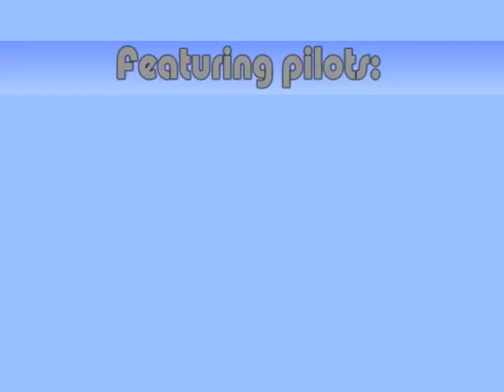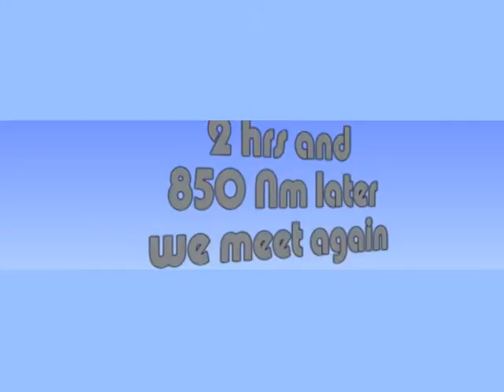FSPworldtour leg #55 "Close Call"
Leg #55 of the EGPK - BIKF (reykjavik). Close call landing with Northwest 727